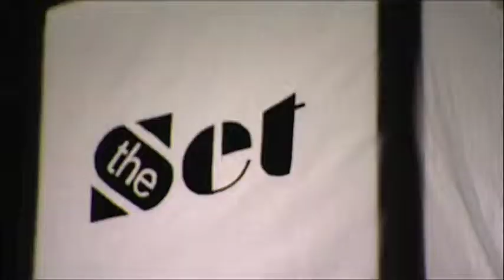The Set | Unmarked Cars - Why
Unmarked Cars performs their song "Why" on OUs The Set. Watch full episodes of The Set On-Demand